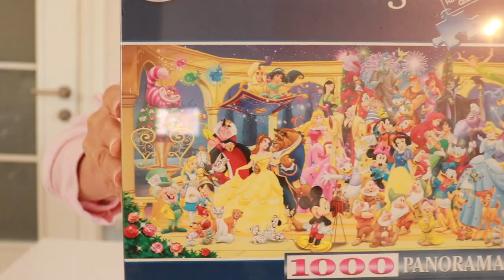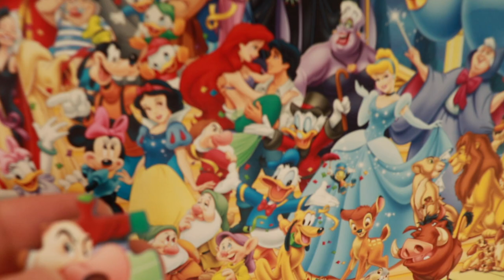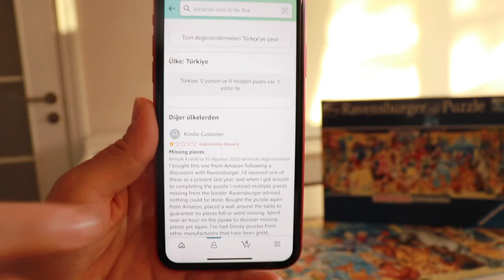EKSİK PARÇA ÇIKTI! Ravensburger 1000 Parçalık Panaroma Puzzle Disney Group Photo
EKSİK PARÇA ÇIKTI! Ravensburger 1000 Parçalık Panaroma Puzzle Disney Group Photo videosunda beraber tüm Disney karakterlerinin olduğu bir 1000 parça panaroma puzzle yapıyoruz. Ve kötü bir son bizi bekliyor. Eksik parça çıkıyor! İyi seyirler :)

Videodaki puzzle
Ravensburger 1000 parça Panaroma puzzle Disney Group Photo Amazon.com.tr den alındı.